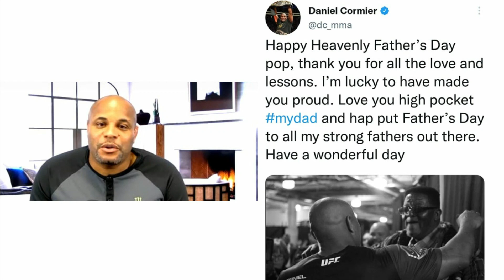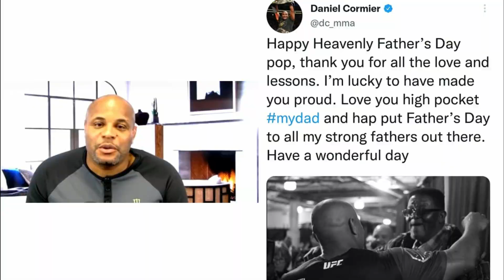UFC Austin,Daniel Cormier vs Hawes| Fighter's Celebrate Father's Day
Things got heated between Daniel Cormier and Hawes,
Fighters celebrate Father's day,